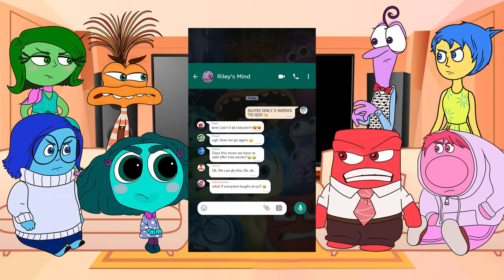Inside Out react to Themselves/Memes/TikToks Compilation || Inside Out 2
Let's do 1 like plz